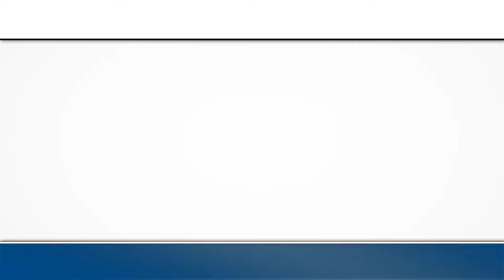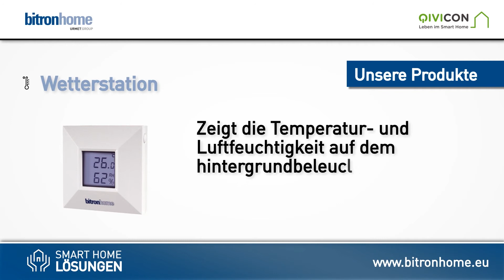Bitron Home für die Plattform QIVICON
Schnurlose Komponenten zum Energiesparen, für Komfort und Sicherheit.